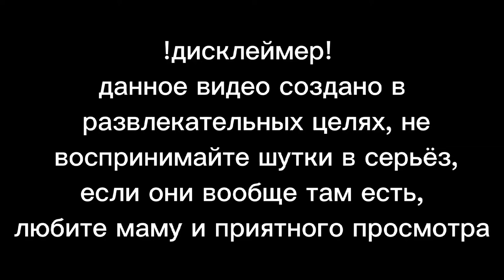ЮРИ СЕРИАЛ: "СВЯЗАНЫЕ СУДЬБАМИ" гача клуб|russki suslik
новый сериал в жанре юри, где познакомились две девушки. Одна девушка начала проявлять симпатию к другой, а та в свою очередь не может понять, правда ли ей взаимно нравится своя подружка.